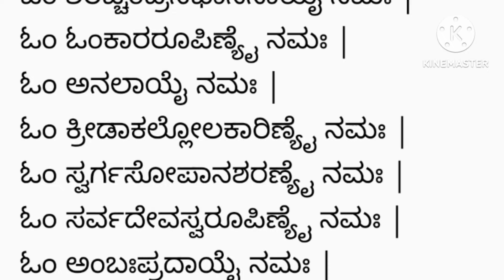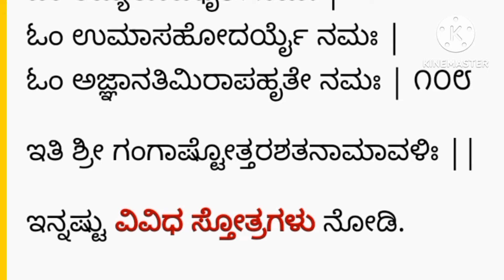ಇಂದು ನೀರು ತುಂಬೋ ಹಬ್ಬ| ಈಗಲೇ ತಯಾರಾಗಿ| ಗಂಗಾಷ್ಟೋತ್ತರ ಹೇಳಿರುವೆ ಗಂಗೆಯನ್ನು ಪೂಜಿಸಿ| jala trayodashi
EGA gangeya pujisi